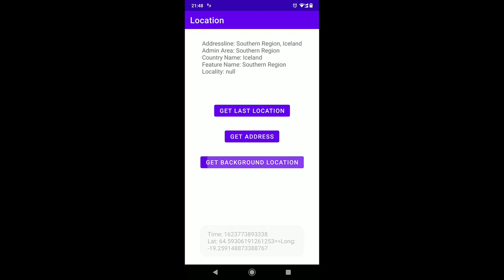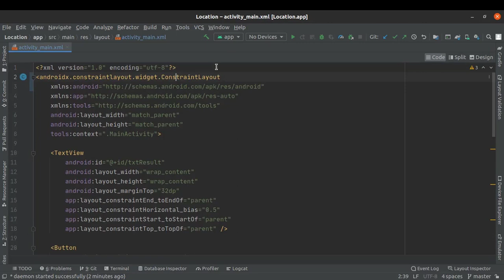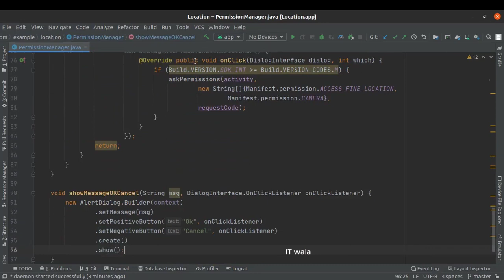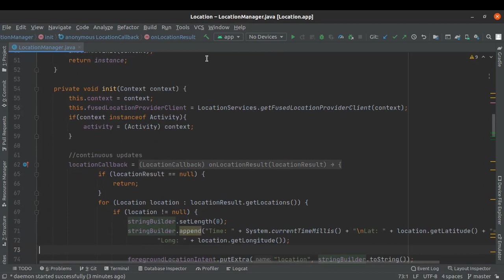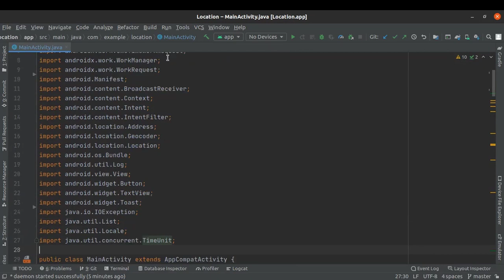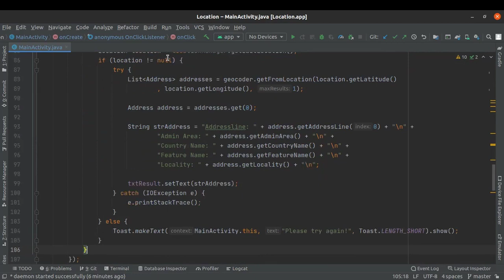ANDROID - LOCATION TUTORIAL IN JAVA | USER LOCATION, ADDRESS, BACKGROUND LOCATION, GEOCODER.